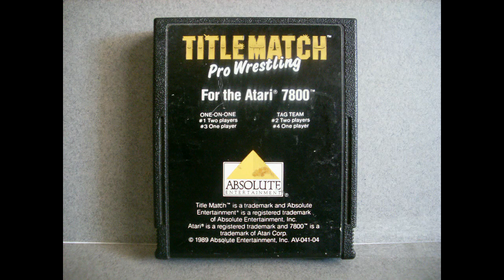Title Match Pro Wrestling (Atari 7800) Clips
This game footage was originally made in 2009 using a real Atari 7800 capturing footage via RF output.  This is why the footage isn't of the greatest quality.  Video was originally posted to my original YouTube channel, but then was moved to this channel.  This is just legacy video that will remain posted for posterity